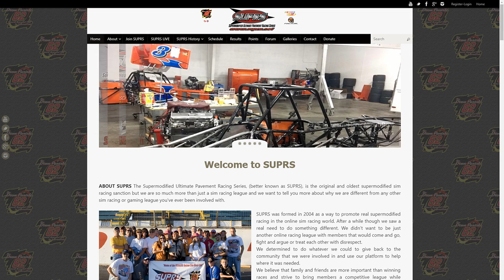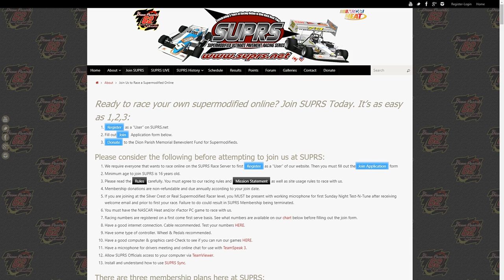The Hickory Hustle 2018 Post-Race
We wrap the 15th Annual North Carolina Swing up with an interview with a very happy Keith Powell, the winner of The Hickory Hustle and the 2018 NC Swing Champion. Plus we give you a preview of the coming races at SUPRS.net. -- Watch live